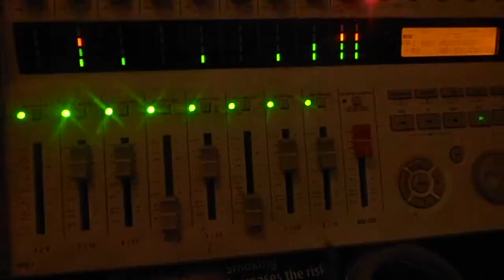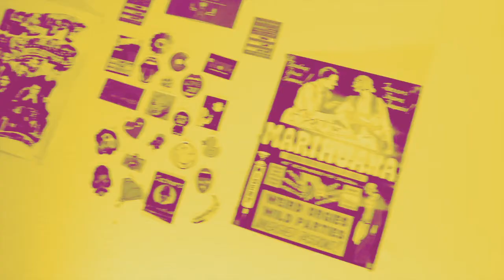3 Hwr Doeth - Slingdick Droppin The Bassline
Recordiau Noddfa Records 2019

Ar gael ar/ Available on